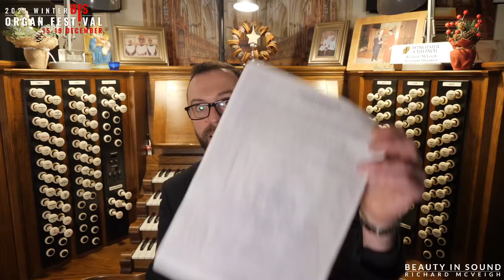🎵 An ORGAN RECITAL given by young organists from around the world | Joint Junior Organ Recital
In the 3rd video of the 2021 Winter BIS Organ Festival, I am joined by 7 young and talented organists from around the world to give you a 'Joint Junior Organ Recital'.

It is so inspiring to see how enthusiastic about the organ our younger generation are, and I really hope you enjoy this compilation!

The 2021 Winter BIS Organ Festival Programme is available for download

Your Virtual Honesty Ticket is £7.50 / $10, or whatever you choose. Please use As you might be able to imagine, this has taken a lot of work to pull together.

00:00 | Please take your seats
00:22 | Welcome from Richard

02:12 | Samuel Sleath (Aged 16, UK)
02:30 | Gaston Belier - Toccata in D minor
06:30 | Bach - Nun ruhen alle Walder BWV 756

08:05 | Message from Richard

11:05 | Benas Matuzevicius (Aged 20, Lithuania)
13:19 | JS Bach - Erbarm' dich, o herre Gott BWV 721
18:30 | Johannes Brahms - Mein Jesu, der du mich

23:13 | Message from Richard

27:06 | Stone Alvarado (Aged 12, USA)
27:34 | Claude Balbastre - Noel 'Quand Jésus naquit à Noël'

35:34 | Message from Richard

39:10 | Paul Fey (Aged 23, Germany)
39:24 | JS Bach - Concerto in G Major (1st movement) BWV 592
42:54 | JS Bach - Kommst du nun, Jesu, vom Himmel herunter BWV 650
46:33 | Claude Balbastre - Noel "Tous les Bourgeois de Châtres

50:08 | Message from Richard

53:05 | Andy Brown (Aged 18, USA)
53:25 | César Franck - Chorale No. 3 in A minor

1:05:49 | Message from Richard

1:11:07| Stanley Heap (Aged 18, USA)
1:11:20 | Richard Elliott - Let Earth Receive her King

1:14:16 | Message from Richard

1:17:41 | Ed Gaut (Aged 18, UK)
1:18:19 | JS Bach - Wachet auf, ruft uns die Stimme (BWV 645)
1:22:21 | Sleigh Ride (arr. Trotter)

1:25:11 | Final words from Richard

This video, along with all other content on BEAUTY IN SOUND is funded by you. This allows you access to an exclusive club with additional content and many perks! It is a very friendly and close community, currently consisting of over 330 people.

Love,
Richard x